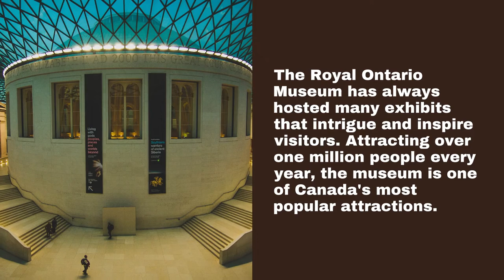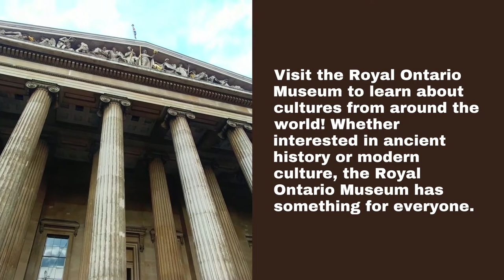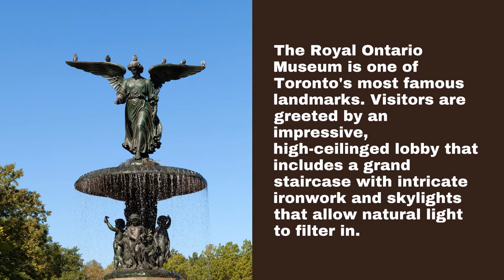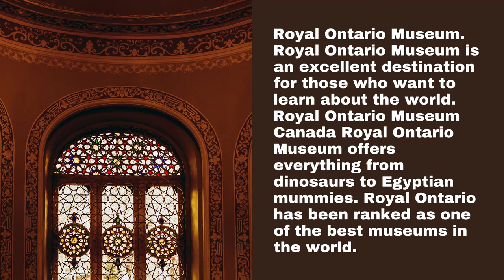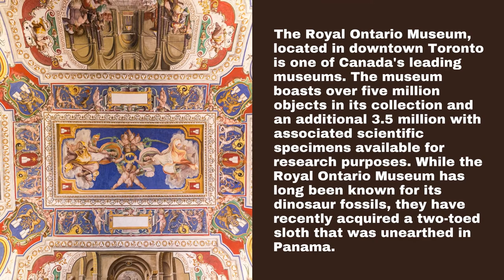Wellness Center Toronto - The Royal Ontario Museum A Comprehensive Guide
00:00 - The Royal Ontario Museum: A Comprehensive Guide.
00:47 - Discover the World at the Royal Ontario Museum.
01:24 - Explore Canada's Largest Museum of Culture and History.
02:19 - The Royal Ontario Museum: A Place for Everyone.
03:24 - The Royal Ontario Museum is one of Toronto's most popular landmarks.
04:19 - Wellness Center Toronto

1769 Avenue Rd, North York, ON M5M 3Y8, Canada

The Royal Ontario Museum has always hosted many exhibits that intrigue and inspire visitors. Attracting over one million people every year, the museum is one of Canada's most popular attractions. There is always something new to discover with an extensive collection of fine art, archival collections, artifacts, natural history specimens, and more than six million objects to choose from in over forty galleries spread out across five floors. The Royal Ontario Museum attracts many visitors every year and with good reason.
The Royal Ontario Museum (ROM) is Canada's most influential world culture and natural history museum. With more than six million objects, the Royal Ontario Museum encompasses several diverse cultures and styles throughout time.
The Royal Ontario Museum, or ROM as more colloquially known, is a museum of world culture and natural history. The museum's mission statement – "to explore and explain the world – for the benefit of all" – reflects its dedication to both preserving Canada's cultural heritage and continuing science.
The Royal Ontario Museum (ROM), located in Toronto, Canada, is home to one of the world's largest collections of natural history specimens. The museum was founded in 1912 with a donation of over half a million items from Sir Edmund Osler, who amassed his collection while traveling throughout Asia.

Discover the World at the Royal Ontario Museum.
The Royal Ontario Museum has a collection of more than six million objects and specimens that tells the story of life on Earth. Explore our collections, exhibitions, and research at one of Canada's largest museums, located in the heart of downtown Toronto.

Explore Canada's Largest Museum of Culture and History.
Visit the Royal Ontario Museum to learn about cultures from around the world! Whether interested in ancient history or modern culture, the Royal Ontario Museum has something for everyone.

The Royal Ontario Museum: A Place for Everyone.
The Royal Ontario Museum is one of the most outstanding of its kind globally. It houses a magnificent collection of about 6 million objects, representing virtually every culture and civilization of all periods.

The Royal Ontario Museum is one of Toronto's most popular landmarks.
Royal Ontario Museum. Royal Ontario Museum is an excellent destination for those who want to learn about the world. Royal Ontario Museum Canada Royal Ontario Museum offers everything from dinosaurs to Egyptian mummies. Royal Ontario has been ranked as one of the best museums in the world.